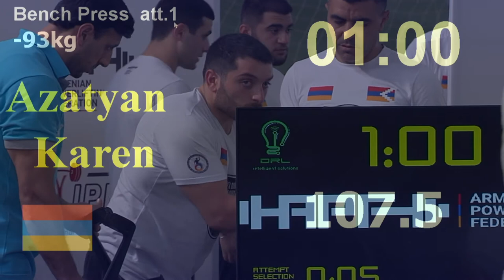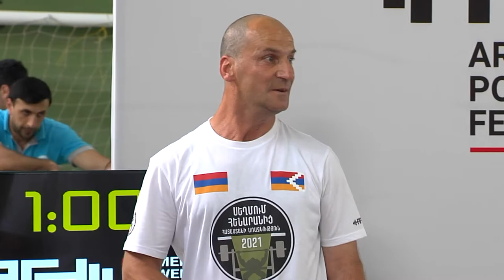APF Bench Press Armenian Championships 2021, Disabled Men -72kg and -80kg categories.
RA Disabled Sports Federation women athletes competing in the bench press discipline in -72kg and -80kg divisions during Bench Press Armenian Championships 2021.